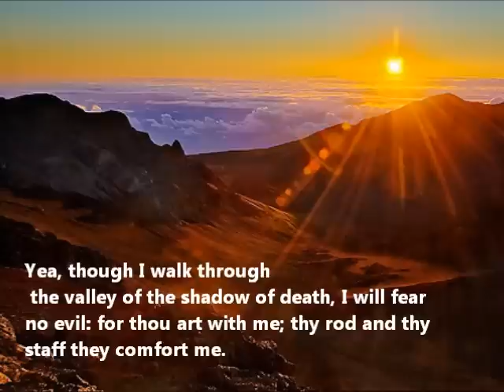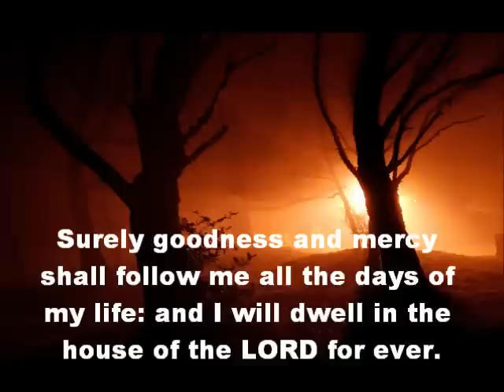Kaddish + Psalm of David (Ofra Haza)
6.6.12 Note:  OMG!  for the first time, I placed this on SPEAKERS and turned it up loud and went to the other room.  The house was filled with auditory delight.  The AUDIO on half-way decent SPEAKERS turned up a little creates an effect I never experienced with sound due to the track adjustment Ofra Haza guided me towards by 'accident'.

Of all my videos, maybe 40... this is in my top 5 for sure. Two changes were made that some may find Offensive so let me explain: 1. In her Canadian performance, Haza specifically incuded Kaddish for "victims of the Holocausts". That causes it to be political to SOME, best then avoided if the MESSAGE is uncorrupted. Also: It is my Personal Opinion that in USA most hear 'Holocaust' and they think 'Dachau' when they should think that and decentralized Holocaust from the West end of Europe to Moscow and back. Fastest Holocaust on Record? Africa. 1990's. A shorter Group killed 1.5 million of a taller Group with shovels and machetes... in 1.5 years! No DeathTrain, No Ghetto. No Deathcamp. so. it is ignored or forgotten. Most complete Genocide in recent times? USA American Indians. Deliberate. Massive. Obvious because in Mexico and South America there are LOTS of 'Nativos'. USA uniquely killed its Indians using all methods, particularly Biological Warfare with Smallpox etc deliberately spread via..Blankets and Clothing from hospitals! Charity in Action! They knew what they were doing back then. It was deliberate. Obviously. Anyway. Most do not HEAR / UNDERSTAND she refers to ALL holocausts. That factor ADDED TO the overall "Kaddish to Victims" caused me to VERY VERY reluctantly remove that reference from this little, tiny version. Beats the Techno most Haza is put with! Ok...Next.. the echo... to make it Ethereal and metaphoric of having Voice 'here and there'. Plasm of David is a personal Artistic choice as it has meaning to me and fits Kaddish imo. I used (reluctently again) the King James version. Shalom ...OK? Thank U! I was going to use a contemporary version but most of Us (referring to normal humans... there is a lot of actual hate on youtube. I only have Meta-Hate except for a couple local family attorneys I have Actual Hate for. anyway...we understand it all makes zero diff and is all in our mind.

Ofra Haza... her Extensive Work rapidly was bridging the gap between the various groups in the Mideast. She is of Yemeni descent, Israeli. Folks: due to google, Reality is suddenly.. just like THAT... apparent and Humanity was reborn. VERY APPARENT: Christians, Jews, Muslims, Sikh, etc. since David and Anahita... the House of Ishtar (Easter... the Resurrection... the SPRINGTIME !! Finally..food again maybe...no global food distribution/storage system, hand to mouth for most people, China other way. Floods came, food came, women sensed it, became preg half washed away survivors eat the crops the floods brought...china different that way imo based on xtensive study best i can do) has been Kept Fighting over absolutely INSANE little differences in Interpretation of Afterlife. The arm's dealers, etc. (Merchants of Death) 'pretext' War as Herman Goring so simply Told All. How does this Happen (in personal opinion)? Both Bible and Quran are Corporate Church Policy Manuals... infinitely added to, translated, changed, morphed... all so 'local leaders' may influence the Flesh and Fortune of the Subjects of their Church-State. Basics of all: One God. An Afterlife. Neither Determinable in advance. Very Simple. Past that we are ... well,,, mammals. The Legal Systems / Moral Control Systems USE our Humanity against US in all ways.

SunriseLAW does admire the 'staying power' of the primary brands of religion and admires their ability to distinguish Marketing Differences to Enhance product recognition and marketability of fungible intellectual product. They should definitely contract with our Hollywood Arts Lawyer who are far worse than Hell. Santa Claus is a GREAT idea. Thinking of SaudiClaus-IshtarBunnyPlex (tm). Menorah and Christmas Tree? Both Tree of LIght, Tree of Life. Different places, different materials to work with but. the SAME DARNED THING EXACTLY ! Unbelievable to me...insanity? Crazy? Fighting over religion. Has anyone really READ the Quran or Bible? I try. They are like reading a horoscope or company policy manual. As art, fine. but to live your/my life based on that crap is questionable at best.
Me?  I am David.  That is my Overall Operational DreamState.  Truth of Mankind for real.  Honest if you See it:  Aborignee 'dreamtime'.  It is Prayer that works and now we have technology to create it...long story for individual interpretation, i am not a priest.